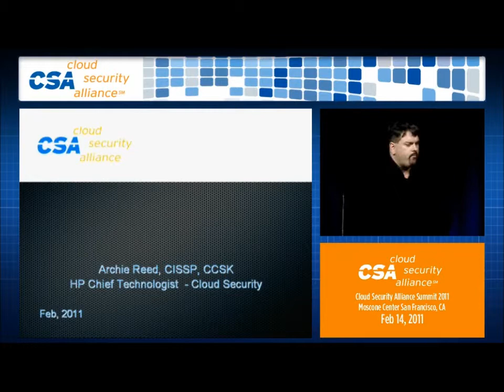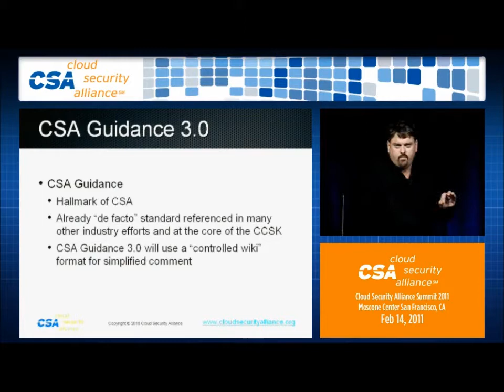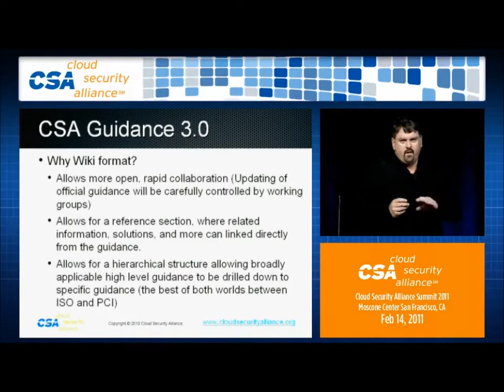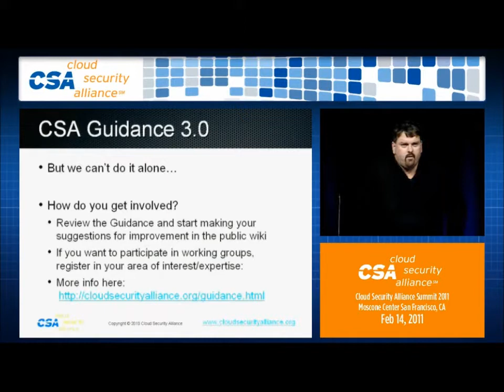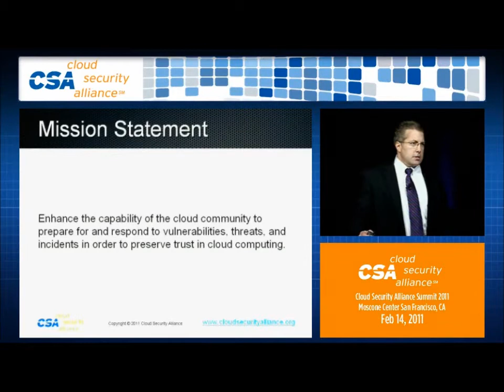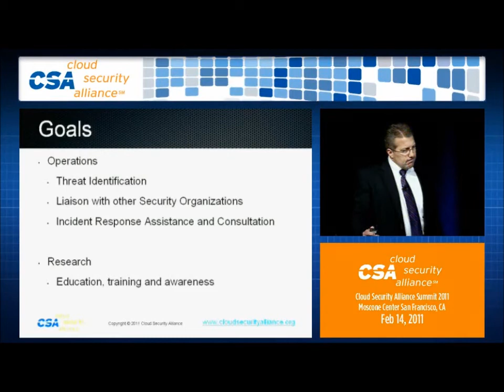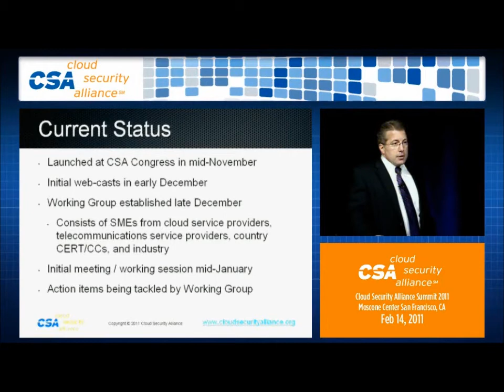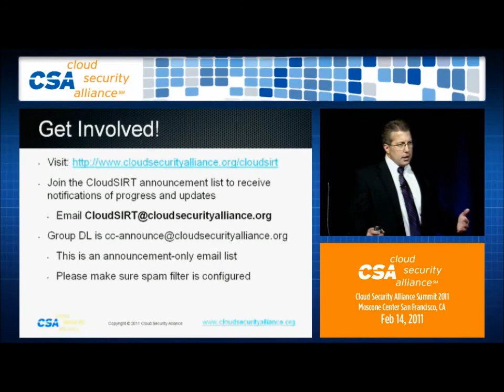CSA at RSA 2011 Presentation: The CSA Roadmap Part 1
Presenting: Archie Reed, Chief Technologist for Cloud Security, HP; Ken Biery, Professional Services Manager, Security Consulting, Verizon Business; Michael Sutton, Vice President, Security Research, Zscaler; Vikas Jain, Director, Product Management, Cloud Identity and Security, Intel;